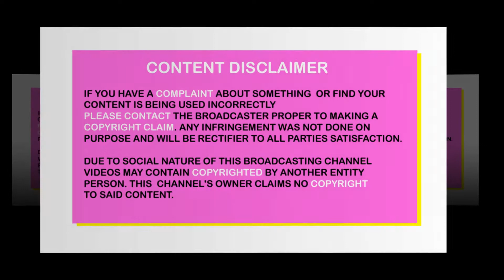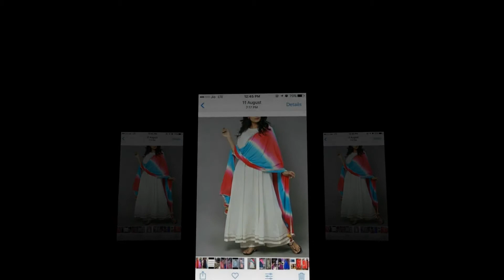Latest Beautiful Kurti Designs For Women || Diwali Special 2017 || GnG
Sorry for technical issues We are off for selling, soon we will start our onlilne portal for online sell.

I am hereby declare that all Images use to make this video is from Google Search . I use Google Advanced Search to collect those images, usage rights: "free to use, share or modify. Credit goes